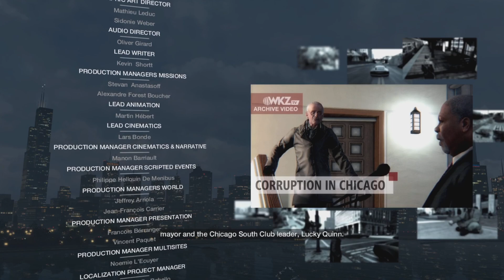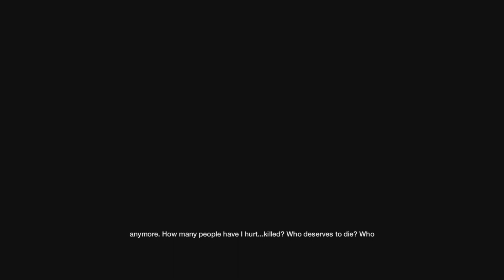FR33D0M: First Time Playing In 10 Years | Watch_Dogs FINALE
Hello, everyone! In this video, I'm going to play Watch Dogs for the first time in 10 years. Watch Dogs is an action-adventure game that lets you hack into the city's infrastructure and use it to your advantage. You can hack into cameras, traffic lights, bridges, and more. You can also use stealth, combat, and driving skills to complete missions and explore the open world of Chicago.
I'm curious to see how the game holds up after a decade. Will I still enjoy it? Will I be able to hack it? Will I remember the story and the characters? Join me as I revisit this classic game and see how it compares to the newer games in the series.

Gameplay Captured on PS5